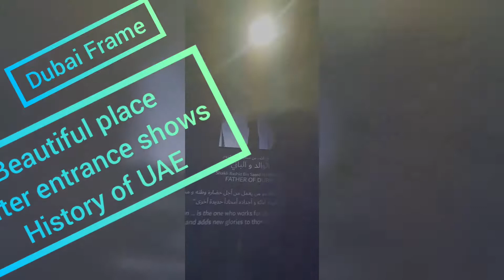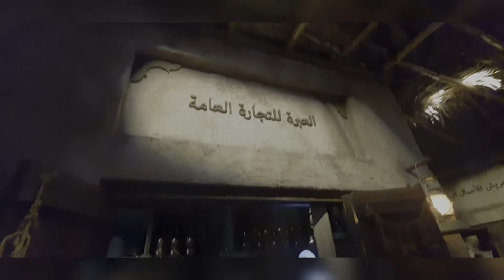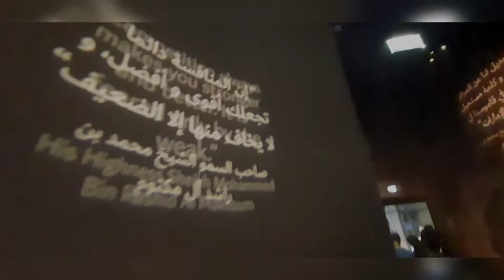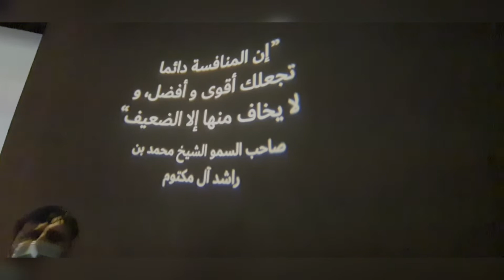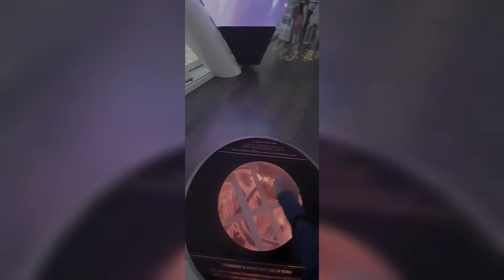The Dubai Frame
The Dubai Frame (Arabic: برواز دبي‎) is an architectural landmark in Zabeel Park, Dubai.[4] It has been described by The Guardian newspaper as "the biggest picture frame on the planet,”[4] however is also controversial as the "biggest stolen building of all time.”[4]
The project was conceived by Fernando Donis,[4][5] and selected as the winner of a design competition by the Government of Dubai.[6] It is alleged that the designer had his intellectual property stolen and was denied credit for the design.[7] It holds the record for the largest frame in the world.[4] The design was selected as the winner of the 2009 ThyssenKrupp Elevator International Award from 926 proposals.[8] Participants from all over the world were invited to submit an emblem that would promote “the new face for Dubai". It is near the Star Gate of Zabeel Park and stands at 150.24 m (493 ft) [9] and 95.53 m wide.[10]
The ThyssenKrupp Elevator Architecture Award is an international architecture competition first held in 1988 and sponsored by one of the world's leading elevator companies.[11] An international panel of judges selected the winning idea from among 926 design proposals to create a Tall Emblem Structure for Dubai. The original jury consisted of 11 international architects — a former and current chairman of the International Union of Architects (UIA) and the regional chairman of ThyssenKrupp Elevator. Dubai Municipality’s director general and Sheikh Hamdan Bin Rashid Al Maktoum were listed as ‘honorary’ jurors.[12]